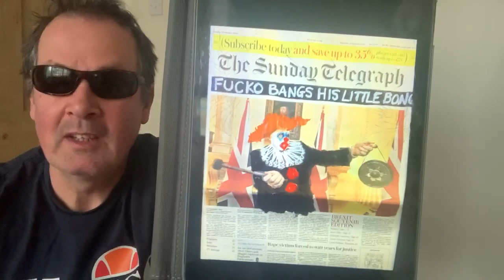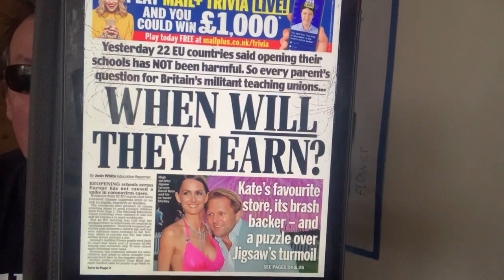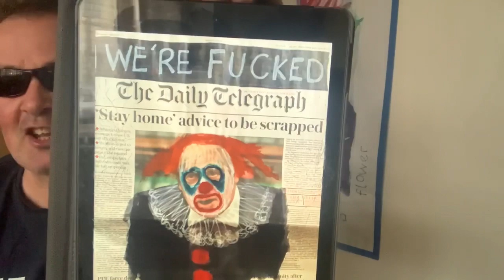‪As long as Boris Johnson is Prime Minister of this country ‘We’re Fucked’ 🤡‬